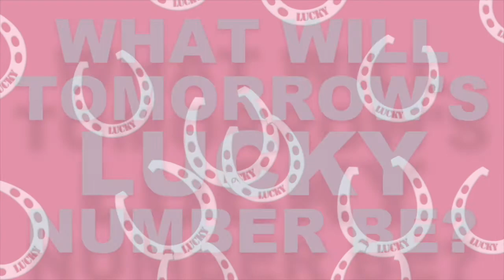Today’s LUCKY Number is...